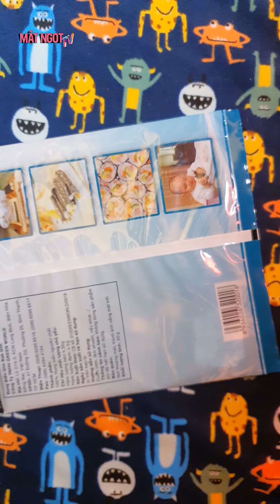TỔNG HỢP TIKTOK | Lén mẹ ăn thử thịt hộp Spam trên show tạp kỹ Hàn và bánh donut | Mật Ngọt TV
Lén mẹ ăn thử thịt hộp Spam trên show tạp kỹ Hàn và bánh donut